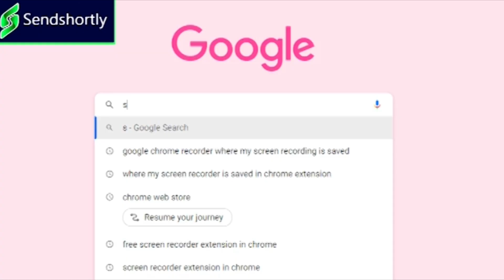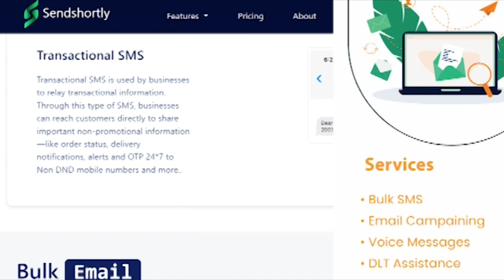పేరు ఆయనది..దోపిడీ ఈయనది...I Shanarthi Telangana e-paper